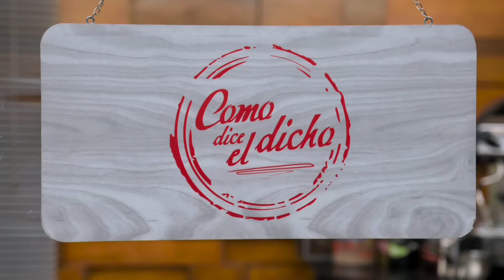Jenny casi se termina trastornada por su personaje | Como dice el dicho 5/5 | Donde hay vida...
Jenny decide ir a terapia para aprender a diferenciar la ficción de la realidad cuando está trabajando en un rodaje.